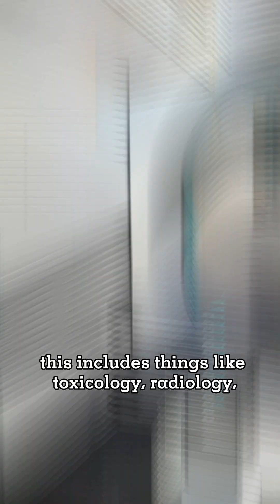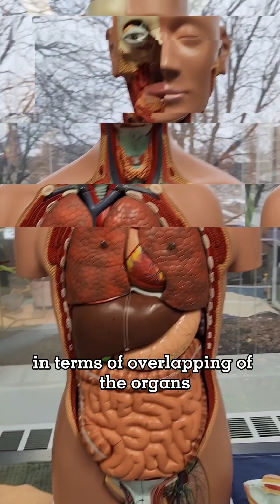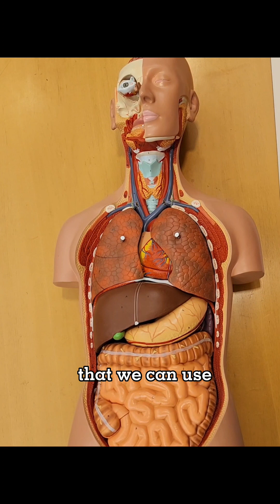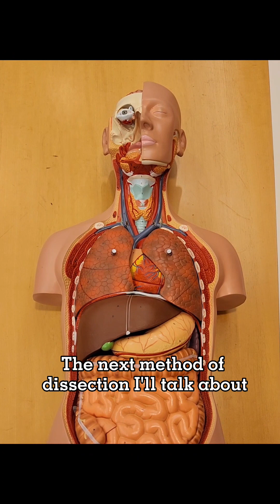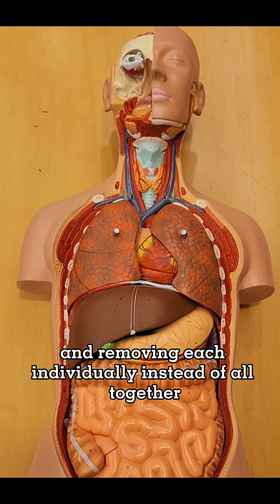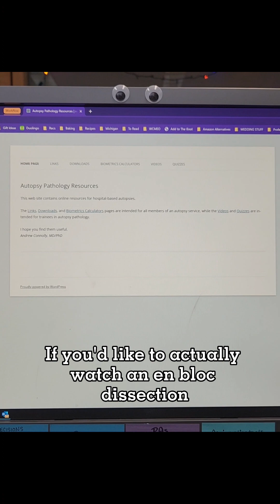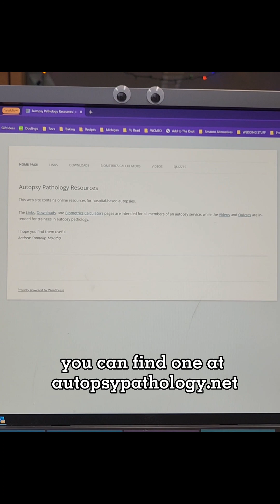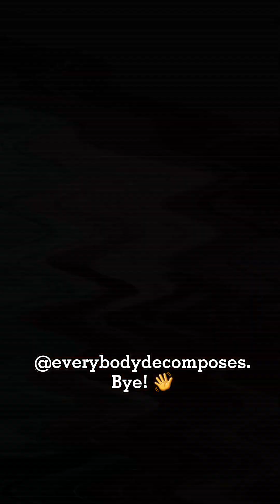The Complete Autopsy - Part 2: The Internal Exam